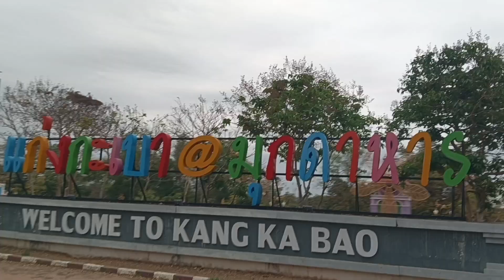Go To! แก่งกระเบา จ.มุกดาหาร ฮีลใจ🌳🩷🫶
ถ่าย09/02/67